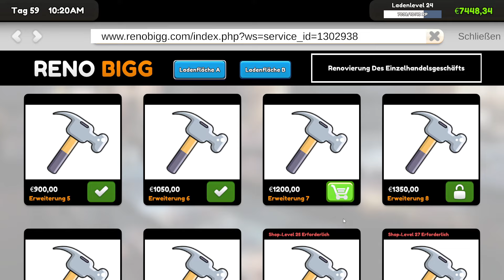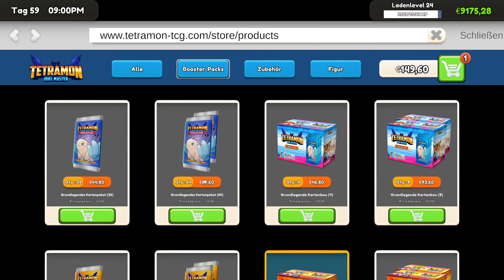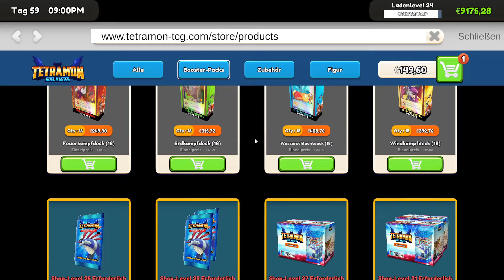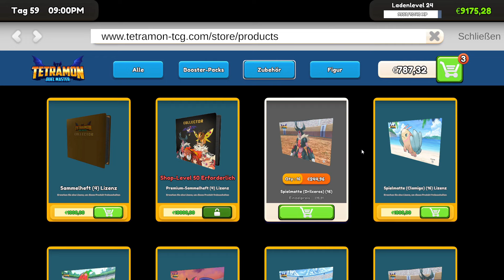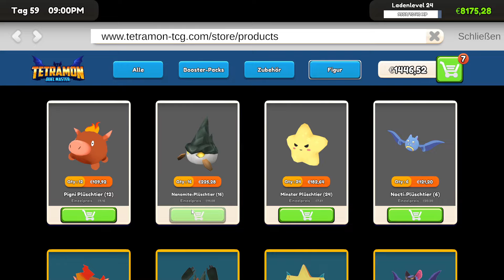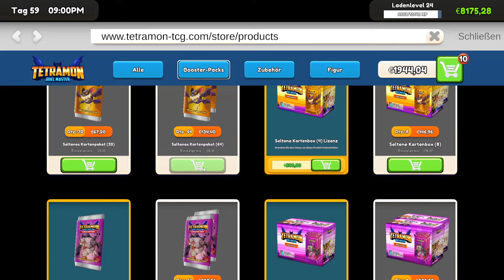TCG Card Shop #14 🎴 Ein Stück mehr Ladenfläche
Design your own TCG shop. Organize shelves and card packs to make customer shopping experience smooth and easy.

🎴 Card Collection:
Open the booster packs yourself and collect the cards. Find rare cards and sell them to make a fortune, or keep them to complete your card collection.

🎴 Host Game:
Set your card game format and fee, invite players to play card games in your shop. Be sure to keep your store clean and hygienic for the players or they might leave!

🎴 Order Products:
Stock up on different booster card packs and card game products. Keep track of popular trends and adjust your inventory to cater to the ever-changing demands of your customers.

🎴 Expand Your Business:
Earn profits to reinvest in your shop. Expand your space, unlock new card sets, and upgrade your facilities to attract even more customers and increase revenue.

TITEL: TCG Card Shop Simulator
GENRE: Simulationen, Early Access
ENTWICKLER: OPNeon Games
PUBLISHER: OPNeon Games
VERÖFFENTLICHUNG im Early Access: 15. Sep. 2024

▶ SYSTEMANFORDERUNGEN:
EMPFOHLEN:
Betriebssystem: Windows (64-bit) 10
Prozessor: Intel Core i5-6400
Arbeitsspeicher: 8 GB RAM
Grafik: NVidia GeForce GTX 1070
DirectX: Version 11
Speicherplatz: 5 GB verfügbarer Speicherplatz